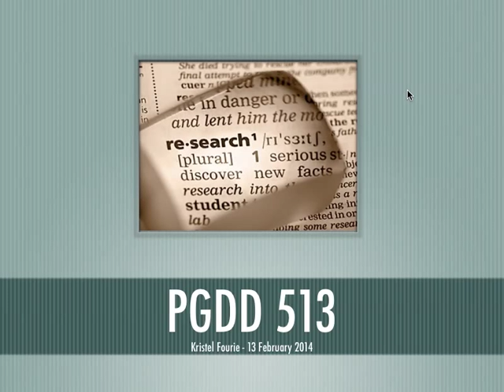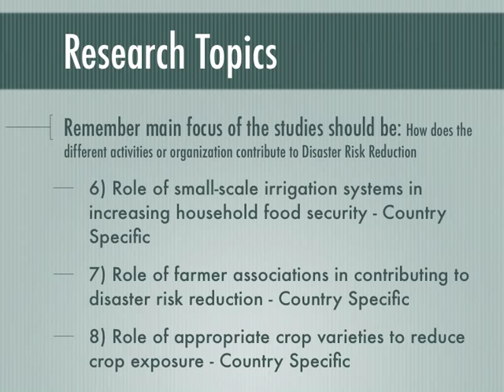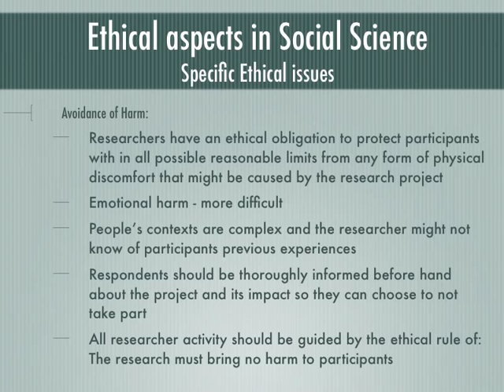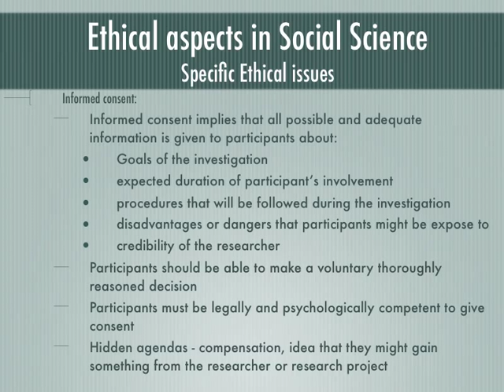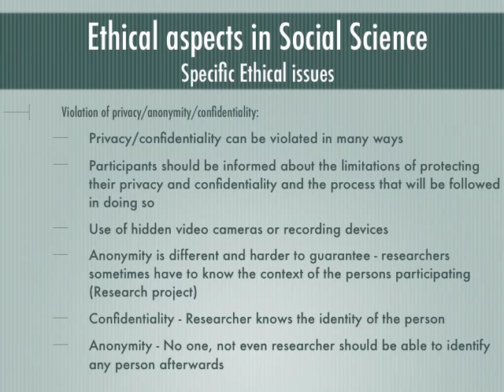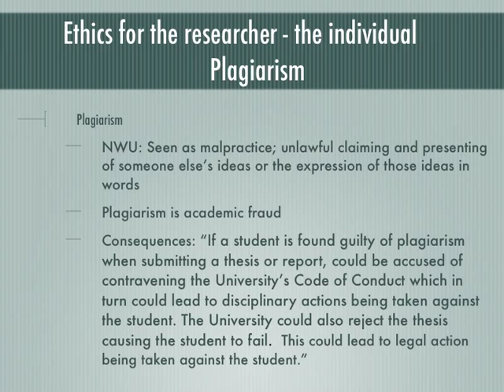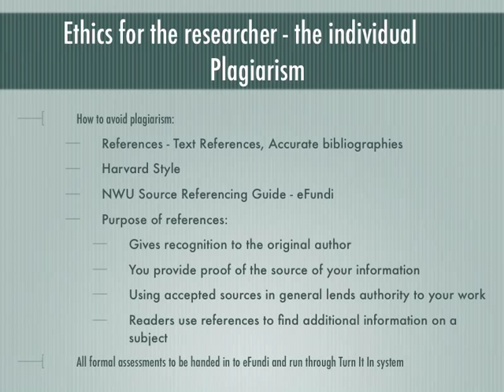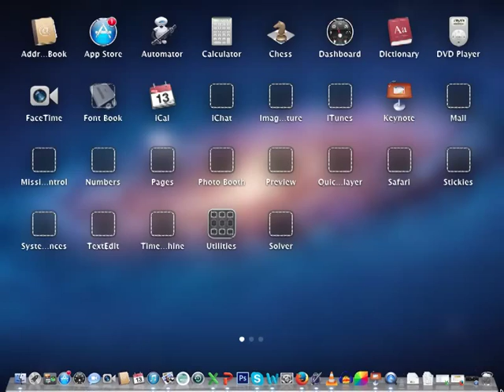PGDD513 StudyUnit1 13FEB2014